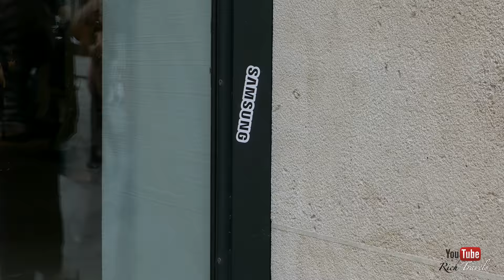London and France Part 2 Stonehenge, Versailles, Louvre with drone videos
Traveling to France and London with drone videos
We'll examine the Paris incident next video!